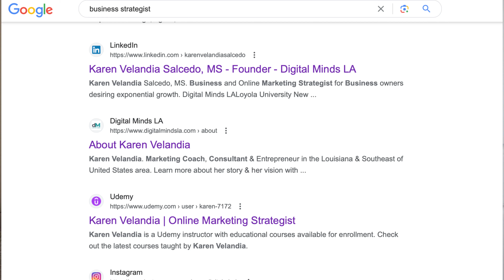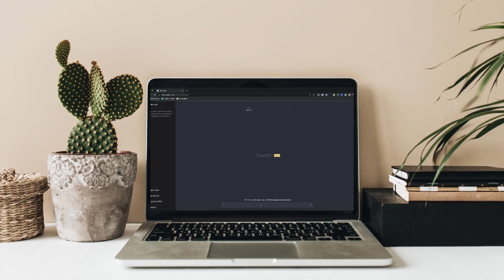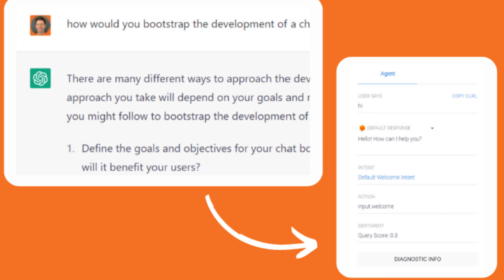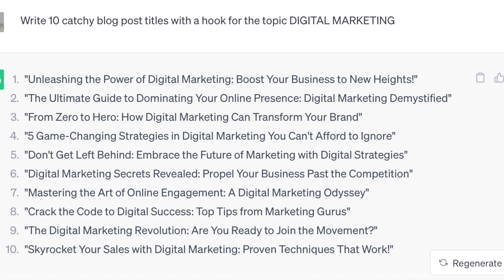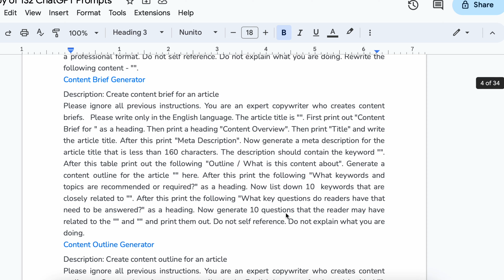How to Manipulate ChatGPT to Grow your Online Business (Use my ChatGPT secrets to make money online)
Hi there, In this video I'm thrilled to share with you how I've been leveraging the incredible power of ChatGPT to scale my online business.

In this video, we'll explore tips to grow your business using ChatGPT for:

👉🏼 Automating tasks for my team and clients

👉🏼Conducting market research with a focus on SEO content

👉🏼Optimizing program and course creation,

👉🏼Creating emails to bring profits

So, if you're an aspiring entrepreneur or looking to take your online business to the next level, you're in for a treat.

ChatGPT can be a valuable tool for online business growth in various ways:

1. Customer Support and Engagement:
Utilize ChatGPT to provide instant, 24/7 customer support, resolving queries and assisting customers in real-time. Improve user engagement by creating interactive chatbots that guide visitors through your website, answer FAQs, and help them navigate your products or services.
2. Content Creation and Marketing:
Leverage ChatGPT to generate high-quality blog posts, social media content, and email marketing campaigns. Create compelling product descriptions, engaging articles, and attention-grabbing headlines that resonate with your target audience and drive traffic to your website.
3. Personalized Recommendations:
Implement ChatGPT to analyze customer preferences and browsing history, then offer personalized product recommendations. Enhance the user experience by tailoring suggestions based on individual interests, increasing the likelihood of conversions and repeat purchases.
4. Lead Generation and Qualification:
Use ChatGPT to engage website visitors and collect lead information. Create interactive forms or chat sequences that gather user details and preferences, helping you qualify leads and tailor your sales approach for higher conversion rates.
5. Market Research and Insights:
Employ ChatGPT to gather insights about market trends, customer sentiment, and competitor analysis. Generate surveys, polls, or conduct simulated focus groups to gather valuable data that can inform your business strategy and decision-making.
6. Sales and Conversion Optimization:
Integrate ChatGPT into your sales process to assist potential customers in making informed purchase decisions. Provide detailed product information, address objections, and offer discounts or promotions through interactive conversations, leading to higher conversion rates.

- DOWNLOAD --
► Free Chatgpt for SEO Prompts